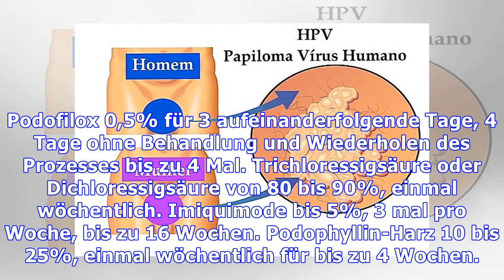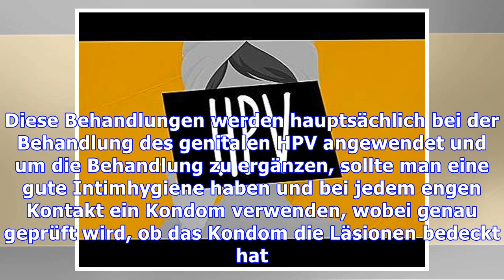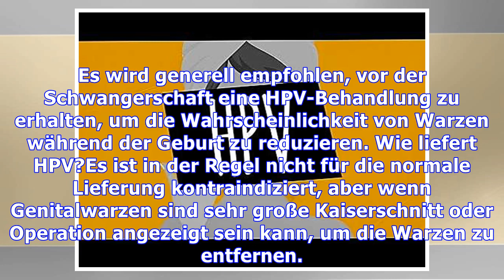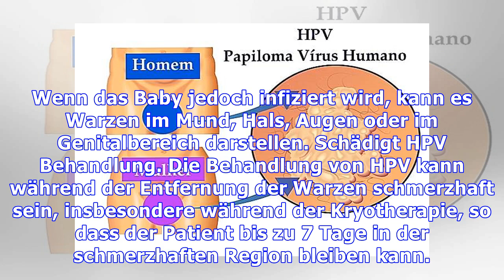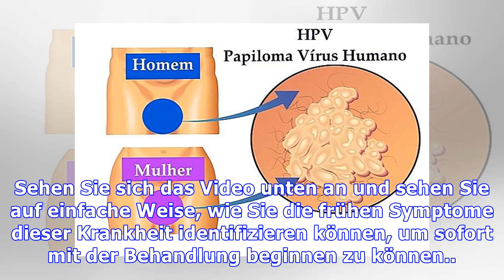HPV-Behandlung - Heilmittel und Chirurgie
Die Behandlung von HPV kann mit der Verwendung von Medikamenten oder sogar einer Operation erfolgen. Das Ziel der Behandlung ist nicht die Eliminierung des Virus, weil es keine Behandlung gibt, die dieses Ziel erreichen kann, sondern auf die Kontrolle der Symptome und die Beseitigung der Läsionen in der Haut gerichtet ist, die durch das Virus verursacht werden. Weitere Informationen finden Sie unt...